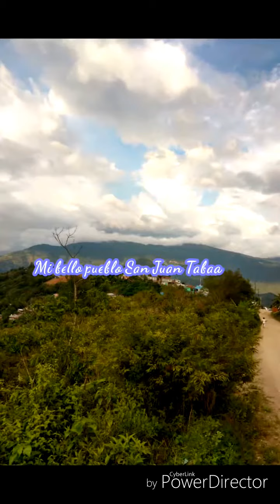Mi pueblo hermoso de San Juan Tabaa 2017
San Juan tabaa Sierra Norte de Oaxaca